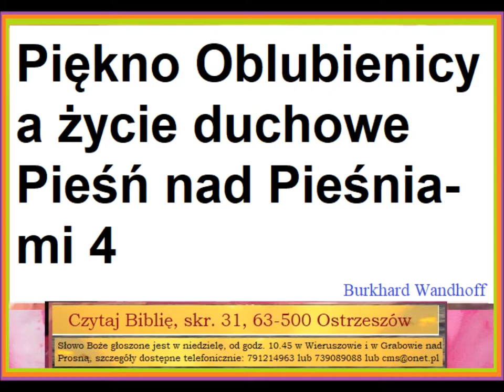Piękno Oblubienicy a życie duchowe Pieśn nad Pieśniami 4 Zielone Niwy